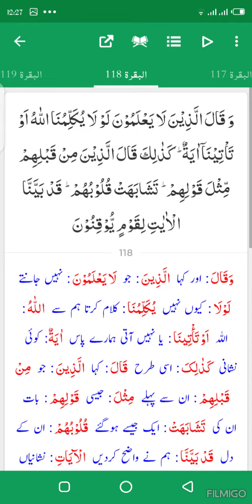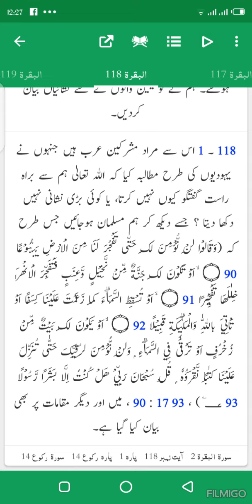al baqrah 117_118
tafseer ahsan ul bayan
madersa دار ء ارسل